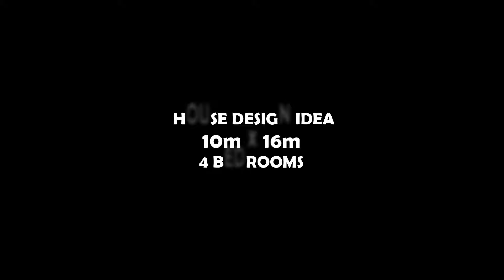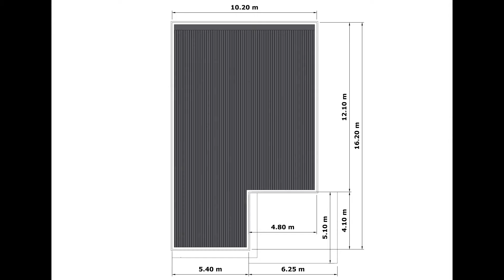Simple House | House design idea | 10m x 16m (160sqm) | 4 Bedrooms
Simple house design ideas 4 Bedroom and 3Bathroom
House design : 10m x 16m
Total floor : 160 sqm
Exterior Interior Design

Floor Plan :
  - Living area
  - Dining area
  - Kitchen room
  - 4 Bedrooms
  - 3 Bathroom
  - Laundry area